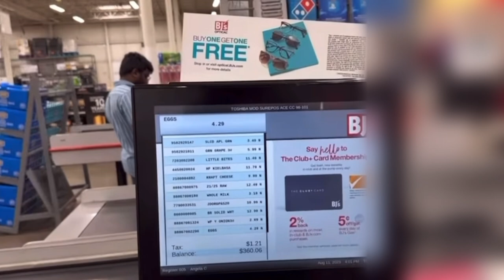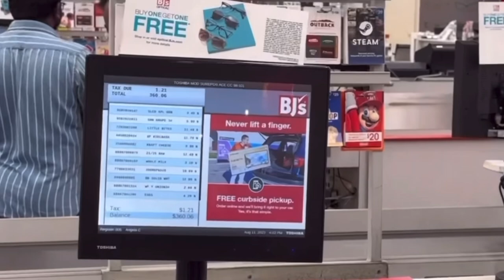GROCERY SHOP WITH TIONA JAI AT BJ’s WHOLESALE CLUB | DID I STAY IN BUDGET OF $500???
TikTok @raisingelijahking & @melaninnmoneymagnet